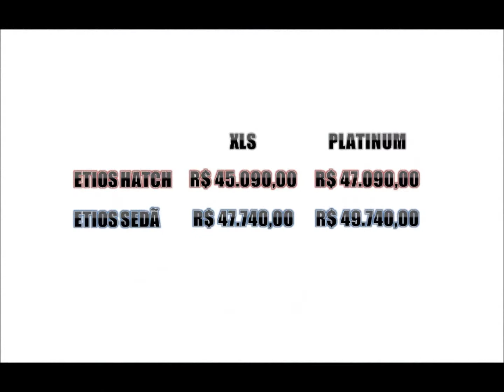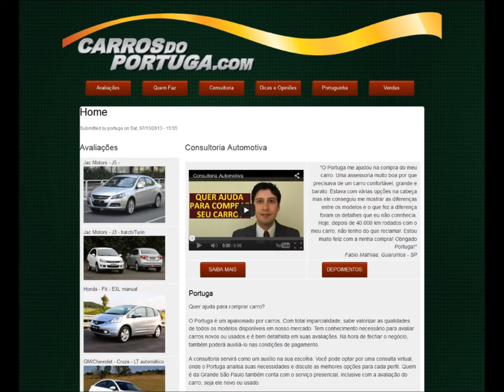Caçador de Carros: TOYOTA ETIOS PLATINUM - NOVA VERSÃO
O controverso Toyota Etios acaba de ganhar uma nova versão baseada na XLS, que era a mais equipada. Denominada Platinum, essa nova versão adiciona rodas com o mesmo desenho da versão Cross, grade dianteira cromada, faróis de neblina com acabamento cromado, sensor de estacionamento na cor do carro, acabamento cromado na parte inferior do porta malas, inscrição PLATINUM e máscara negra nas lanternas traseiras. Por dentro, os bancos são revestidos em couro e material sintético e a manopla do câmbio, também em couro, ganha acabamento cromado na base. As cores disponíveis são as manjadas preto e prata. Os preços começam acima dos 47 mil reais, uma diferença de 2 mil reais em relação a versão XLS. Eu considero caro, pois com menos é possível instalar sensor de estacionamento e revestir os bancos em couro em um XLS. O resto é perfumaria barata. Mas quem vai determinar o sucesso da versão é o mercado.

ATENÇÃO!